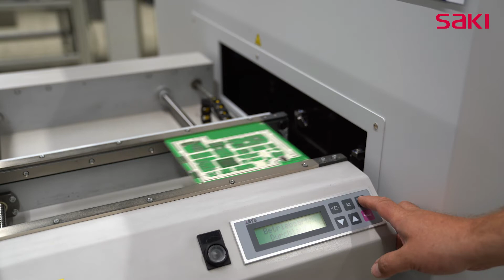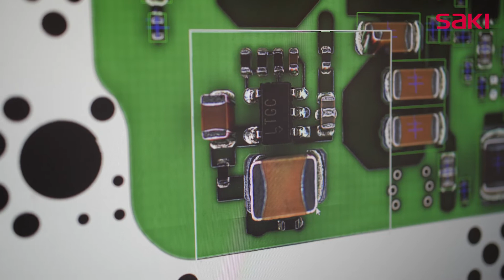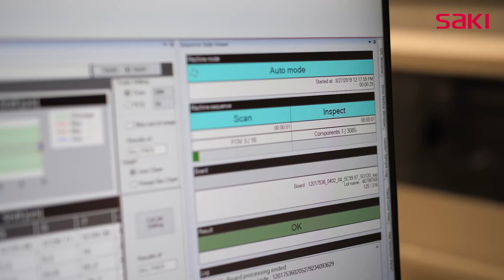Saki’s Total Line up Solution, SPI and AOI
Investing in new inspection equipment from Saki Corporation has enabled one of Germany’s largest electronics solutions provider Rohde & Schwarz future-proof its manufacturing operations and deliver even higher quality products. To find about their story, goals and successes, watch a short video that was kindly produced by EPP and shot at Rohde & Schwarz’s factory in Memmingen.